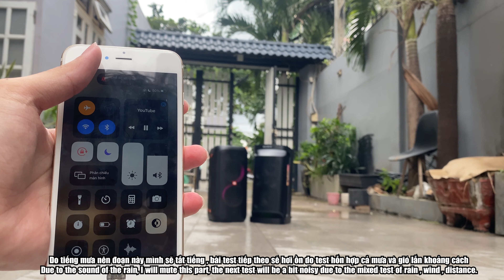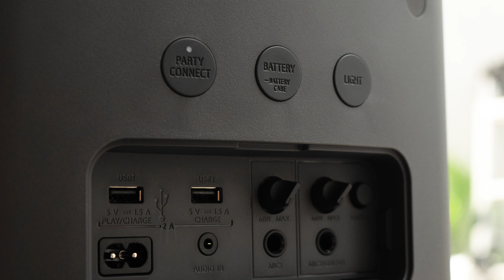Sony SRS-XP500 & JBL Partybox 100 l Loa Karaoke Đại Chiến